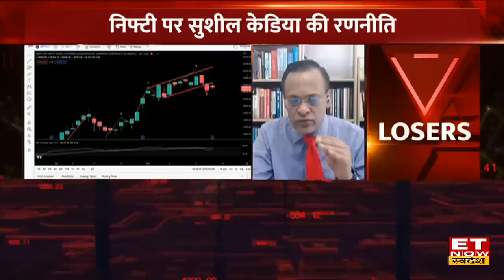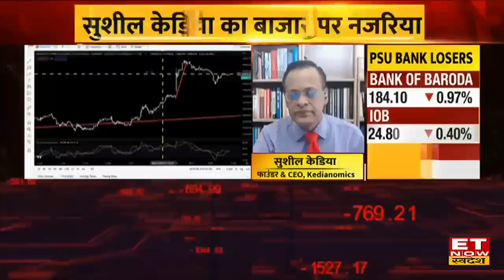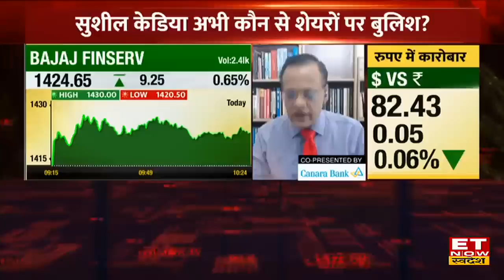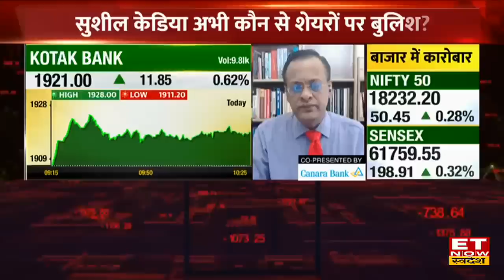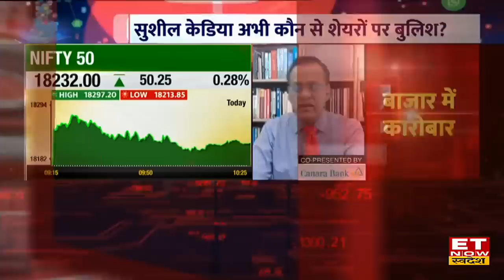Sushil Kedia: Bazaar में शुरू हो चुकी है Correction की Party, Large Cap में इन Stocks पर करें Short?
KEDIANOMICS के Sushil Kedia ने आज ET Now Swadesh से खास बातचीत में कहा कि लोअर स्पोर्ट लाइन को कल मार्केट ने तोड़ दिया है और सुबह की गैप अप ओपनिंग के बाद बुलिश नजरिया है। मार्केट में 15% का करेक्शन देखने को मिला है। उनका मानना है कि F&O में लार्ज कैप स्टॉक्स में कुछ चुनिंदा शेयर बाकी है क्योंकि बाकी शेयर्स टूट चुके है। अब मार्केट को विराम मिलना शुरु हो चुका है। उन्होंने निवेशकों को सलाह दी कि FMCG Stocks में मुनाफा मिलते ही बिक्री करना ठीक है। और उन्होंने Small Cap Banking Stocks पर कहा कि इन स्टॉक्स में अच्छा मुनाफा देखने को मिलेगा। आगे उन्होंने Auto Stocks पर नजिरया दिया।